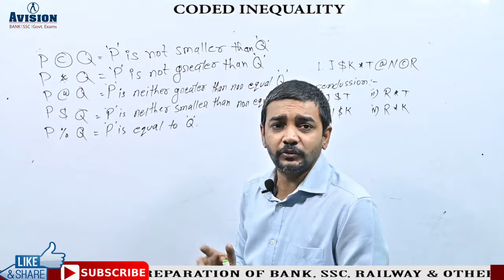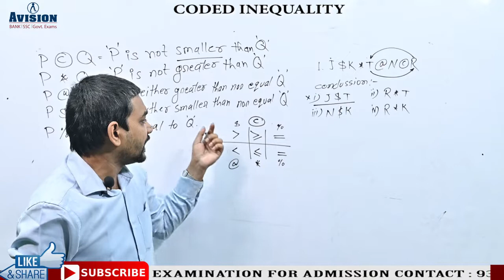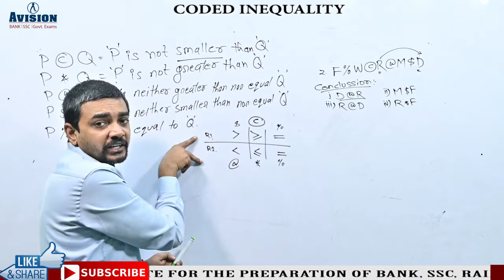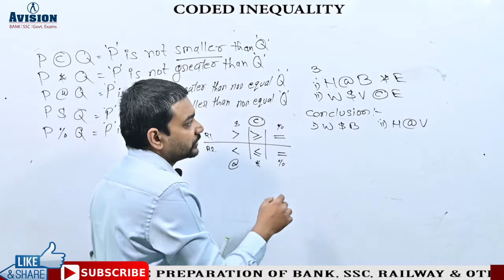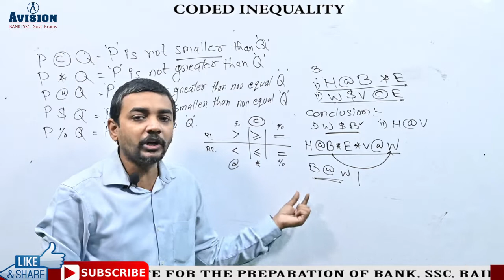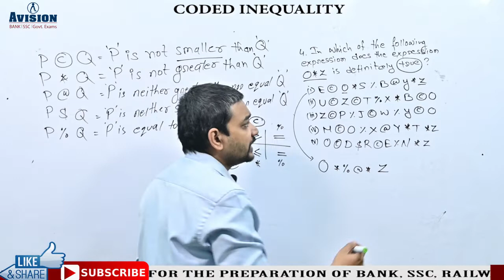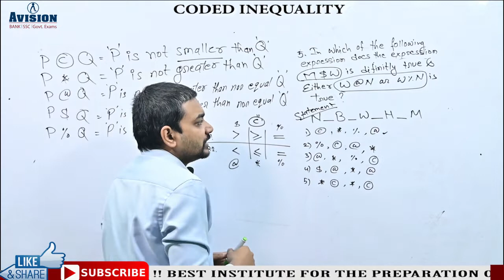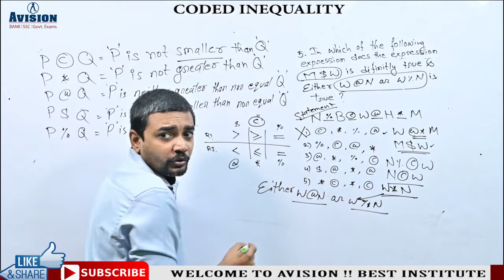Coded Inequality Shortcuts for Reasoning || FOR BANK | INSURANCE | RBI | NABARD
Avision institute provide Bank,SSC,Railway and various other government examination video lectures .This is the another video of Reasoning Ability series  which is beneficial for candidates preparing  IBPS CLERK,SSC CGL and NTPC.

How to crack Banking ,SSC ,RRB, LIC ,WBCS and Other Competitive Exams in first attempt?